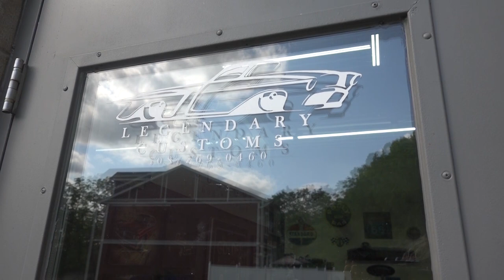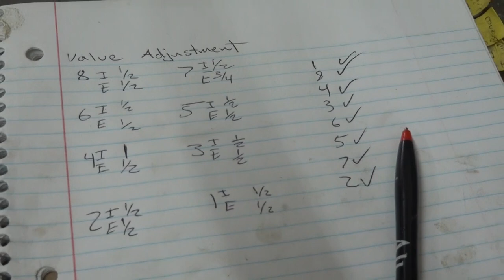Adding the FINAL touches!!!! LEGENDARY CUSTOMS | 1966 Chevrolet Chevelle SS - PART 7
The final days of getting the 1966 Chevell SS completed have arrived and the pace does not seem to slow down.  Zack, Chris, and Jeff burn through the days getting the carpet, seats, and final interior assembled. Zack tackles fine-tuning the motor and crafting the flow master exhaust, while Chris helps with getting the front and back glass installed.

As always, we thank you and appreciate everyone for watching and look forward to your comments and suggestions.

If you are looking for a Legendary Custom of your own, or want to see more of the awesome work we do, we invite you to please visit us